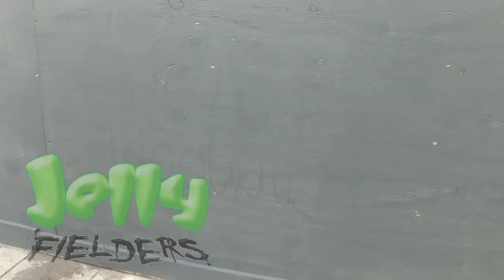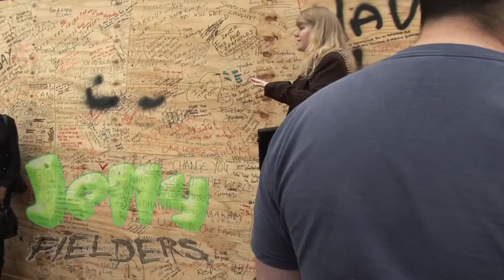Woolwich Wall Black Out, London Riots August 2011